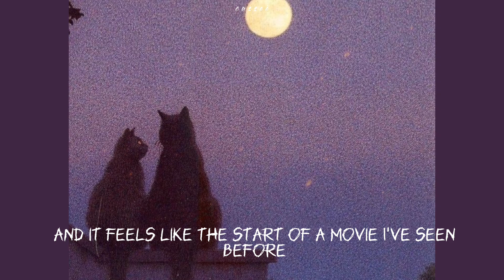Lizzy McAlpine - Ceilings (lyrics | spedup)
hi 👋hope you guys enjoy😉tq

Lizzy McAlpine